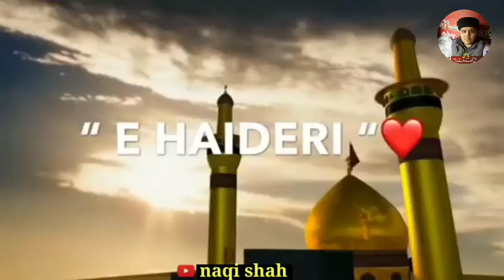Fida-E-Haideri❤Ya Ali Ali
Jaanam Fida-E-Haideri❤Ya Ali Ali